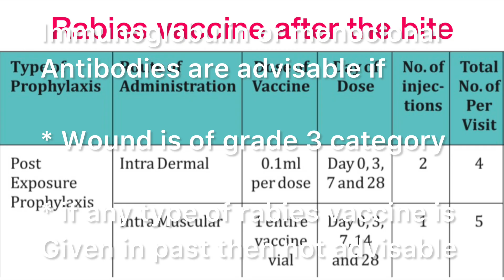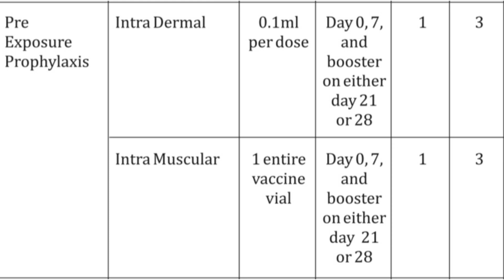If a vaccinated or unvaccinated person has bite from a pet dog, should we give Rabies vaccine to him